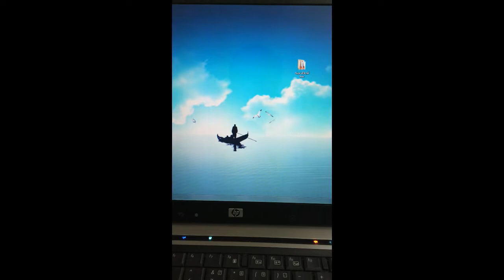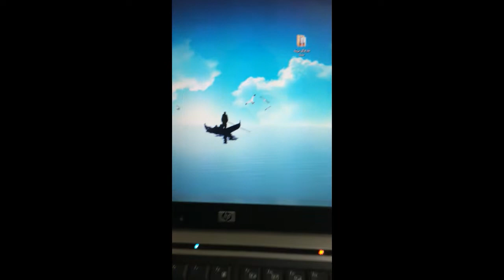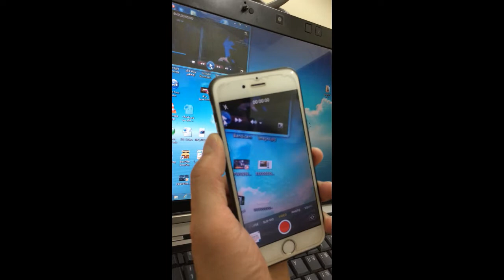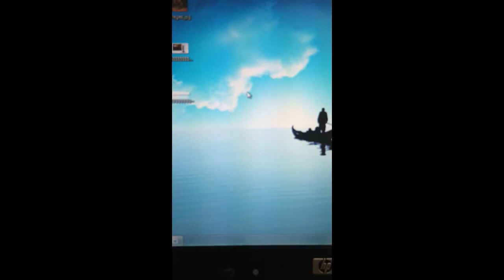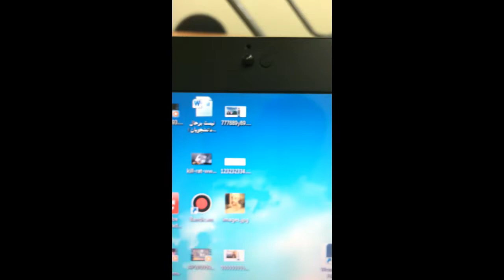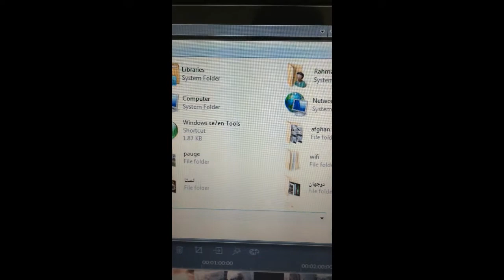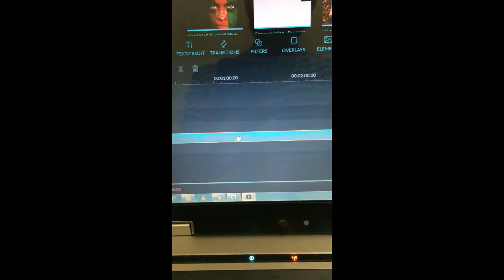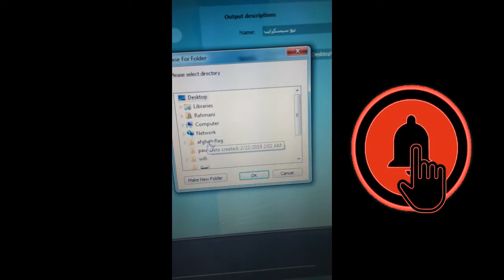چیگونه میتوانیم ضبط صدا را از ایفون به کمپوتر انتقال بدهیم how we can trnsform voice from iphon